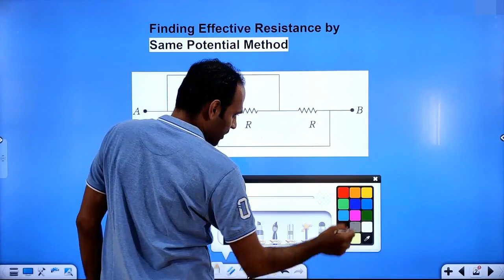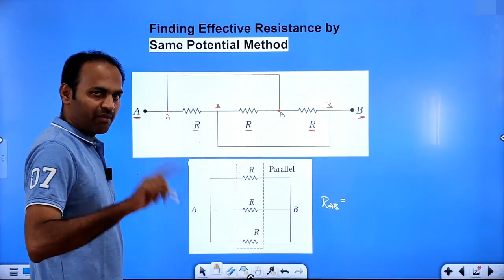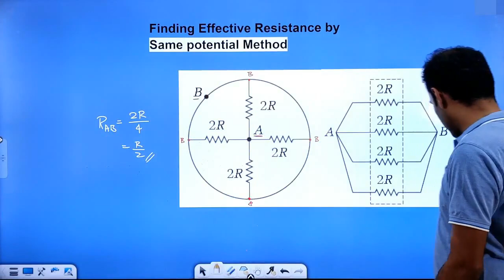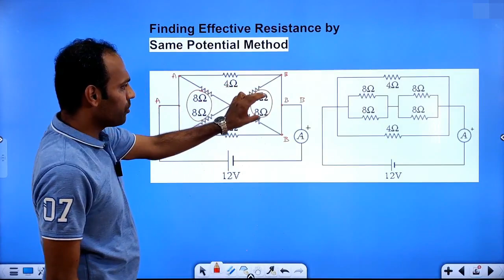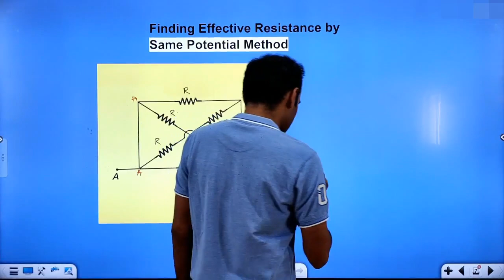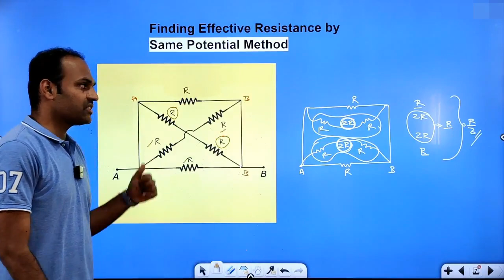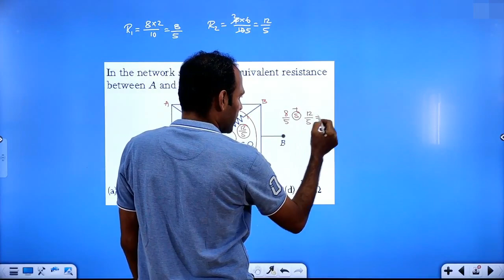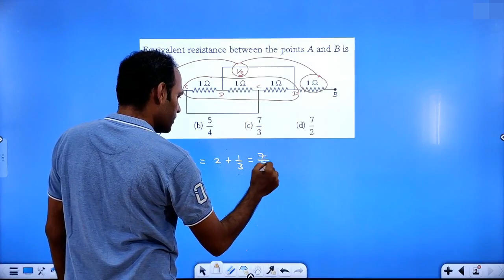Combination of Resistors 2 | Current Electricity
Concept & MCQs (NEET PYQs & KCET PYQs) Combination of resistors using a technique called same potential method, Current Electricity.